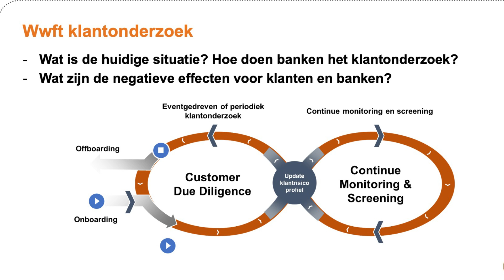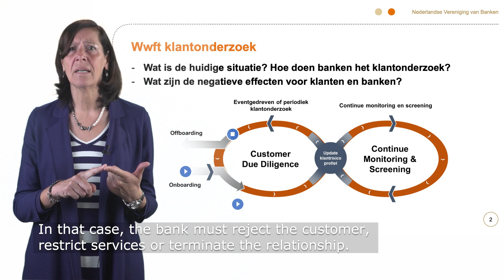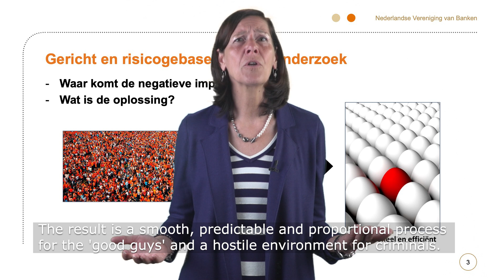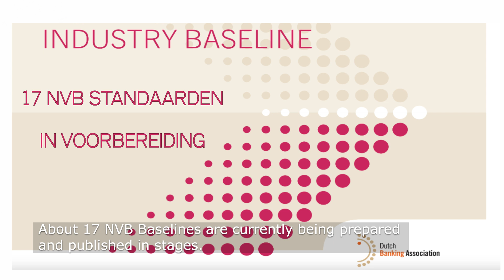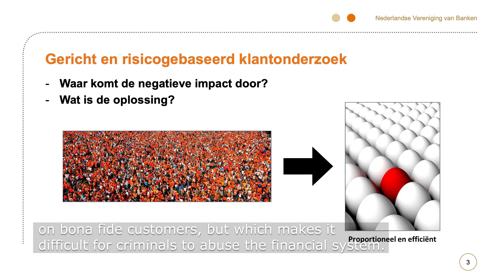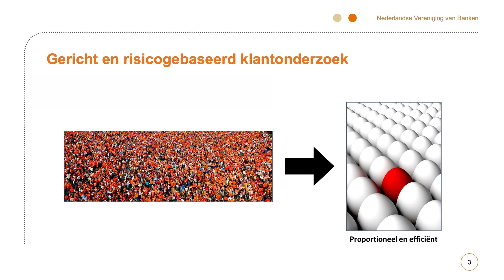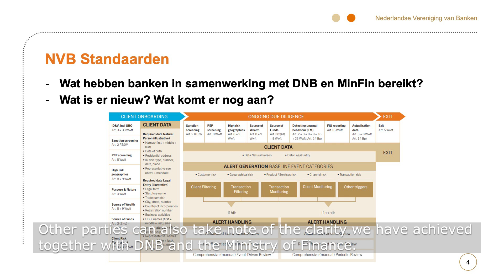NVB Risk based Industry Baselines - an introduction - 31 mei 2023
Bonafide klanten kunnen straks eenvoudiger een bankrekening openen en zullen minder vaak lastige vragen van hun bank krijgen. Tegelijkertijd blijven banken het criminelen moeilijk maken om het financiële systeem te misbruiken. Dat is het belangrijkste resultaat van de serie rondetafelgesprekken tussen banken en toezichthouder De Nederlandsche Bank (DNB) over een meer risicogebaseerd klantonderzoek om witwassen te voorkomen. De Nederlandse Vereniging van Banken (NVB) publiceert als eerste resultaat nu een vijftal standaarden die heldere uitgangspunten bieden voor banken om hun rol als poortwachter proportioneel en met focus op de echte risico’s uit te voeren.